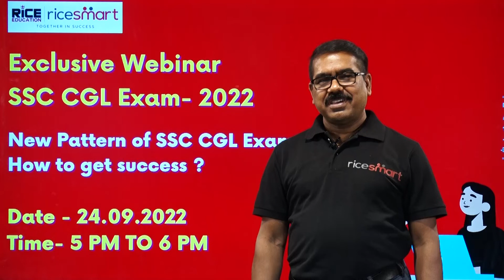Webinar - Get Complete Help on SSC CGL Exam - Only 1 Day to Go!!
Register for the enlightening Webinar on 'New Pattern of SSC CGL Exam - How to get Success' & Learn from the Experts of RICE!!

Detailed discussions on:

● Revised Exam Pattern
● Overall Syllabus
● Preparation Strategy

Platform: Zoom

Register Now! , only 1 Day to go!!

Get complete help on SSC CGL Exam Form Fill Up at the RICE Branches.